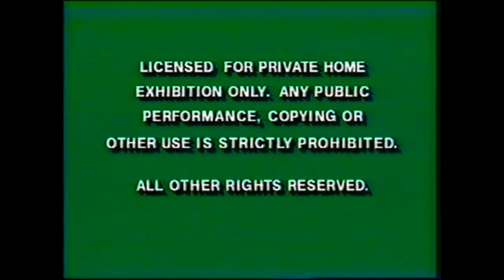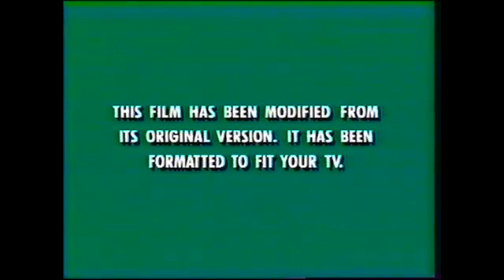Opening to Star Wars 1995 VHS (Disney Edition 2024)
I'd imagine if Disney had actually accepted to produce Star Wars in collaboration with George Lucas that there wouldn't have been as dire a situation as the 1980s would have made for them...but then again, who knows how much of Disney would have not happened or would have changed because of this...

1. Green FBI Warnings (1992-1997)
2. Walt Disney Home Video Logo (Blue Variant, 1992)
3. "Coming Soon to Videocassette" (Flashbang Variant)
4. The Lion King Home Video Preview
5. Aladdin and the King of Thieves Teaser
6. Cinderella Home Video Preview
7. "Now Available on Videocassette" (Flashbang Variant)
8. Star Wars Trilogy Promo
9. Interview with George Lucas by Leonard Maltin
10. "Feature Presentation" (Flashbang Variant)
11. THX Logo
12. "This Film Has Been Modified..."
13. "A Lucasfilm LTD Production"